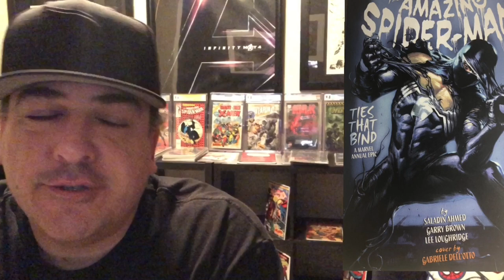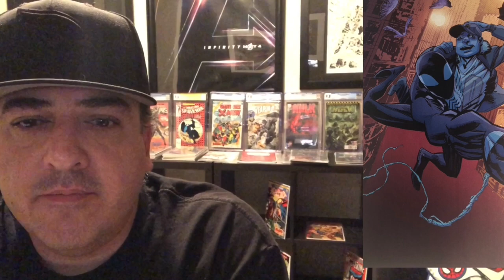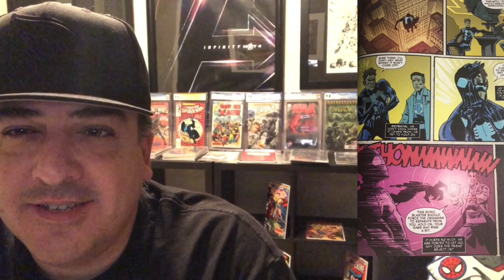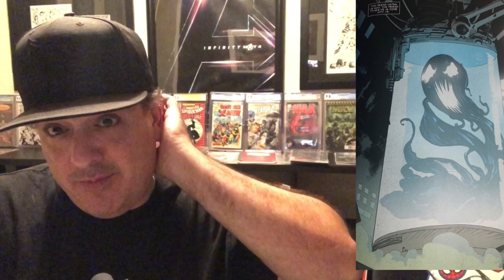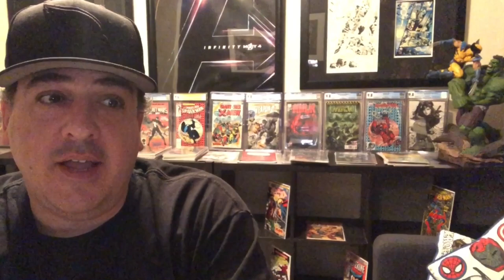Comic Book Review "Amazing Spider-Man Annual #1" Marvel Comics Venom Symbiote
Comic Review on the return of black spider-man.  Thanks